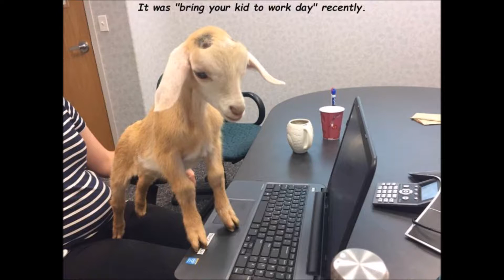36 Fun Photos To Totally Waste Your Time